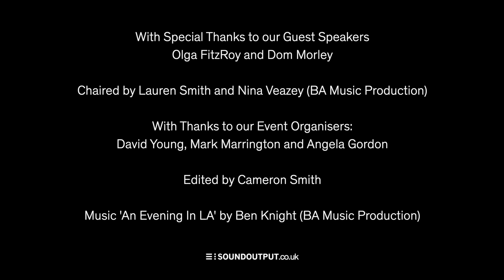Sound Output Industry Days 2021 - Day Two Session Two with Olga FitzRoy and Dom Morley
For more information on studying with us at York St John, please visit SoundOutput.co.uk

With Special Thanks to our Guest Speakers
Olga FitzRoy and Dom Morley

Chaired by Lauren Smith and Nina Veazey (BA Music Production)

With Thanks to our Event Organisers:
David Young, Mark Marrington and Angela Gordon

Edited by Cameron Smith

Music 'An Evening In LA' by Ben Knight (BA Music Production)

Day Two Session Two Time Stamps.

00:00:21 Olga FitzRoy Introduction.
00:04:20 Adapting to genre.
00:14:45 Working in big studios.
00:20:00 The Music Producers Guild.
00:22:40 Politics and Music activism.
00:36:15 Labels, Management and Pressure
0038:24 Why go freelance?
00:44:00 Dom Morley Introduction
00:49:00 Working in big studios.
00:51:50 Asking for jobs at these big studios.
00:58:22 Mix Consultancy
01:13:44 Affordable Starter Equipment
01:21:40 Olga and Dom join the stage.
01:30:00 Education and Studio Etiquette.
01:34:30 Age groups, development of technology.